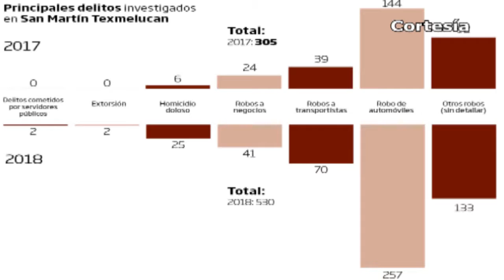Noticias al día - Julio 23 del 2018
*Supervisan INAH y Obispo avances de la rehabilitación de Parroquia de San José
*Alerta SESA sobre el consumo de hongos silvestres para evitar intoxicaciones
*Participan municipios en primera temporada de liga de basquetbol infantil y juvenil de Ixtacuixtla
*Autoridades de Nativitas continúan apoyando a afectados por explosión en Tepactepec en 2013
*Pobladores de Tlahuapan se manifiestan en la SCT Puebla para exigir pago de terrenos
*Incidentes en Texmelucan se han incrementado en el primer semestre del año
*Productores de chile poblano reportan pérdidas ante entrada del fenómeno de la canícula
*Asiste edil de Texmelucan en sesión para prevenir y erradicar la trata

*Entrega de tarjetas para reconstrucción del 19 de septiembre concluye ésta semana; una llegará a beneficiario de Coronango
*Entregan autoridades adoquinamiento de calles de la colonia Las Barrancas en Coronango
*Localizan cuerpo sin vida en carretera de Xoxtla
*Abanderado del partido verde en Juan C Bonilla y 3 municipios más, de los que menos dinero destinaron en sus campañas
*Descubren cuerpo carbonizado de un masculino en comunidad de Huejotzingo
*Usará Gobierno de Puebla drones para combatir el robo de gas LP
*Puebla se consolida como destino universitario
*Proyecto de Agua de puebla Respalda y demuestra la importancia de las féminas en el ámbito laboral
*Rechaza tribunal haber atraído impugnación sobre elección en Puebla